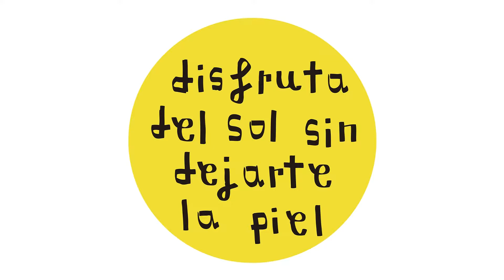Entrevista | Katja Thirion | Disfruta del Sol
Katja Thrion, explica en alemán la actividad que Mijas desarrolla en colaboración con la Campaña de Fotoprotección y Prevención del Cáncer de Piel "Disfruta del Sol, sin dejarte la piel".  Dependiente del Hospital Costa del Sol (Marbella) Agencia Sanitaria Costa del Sol.